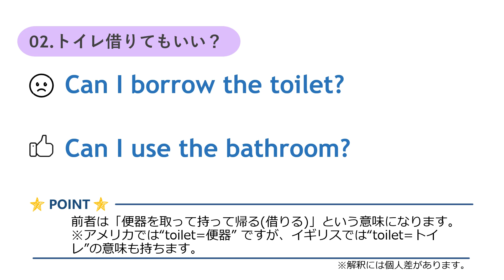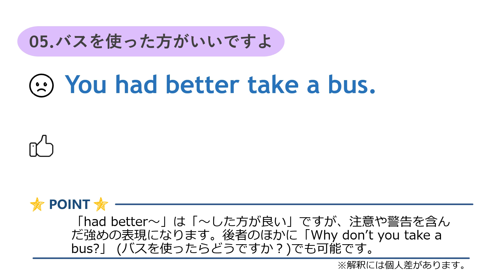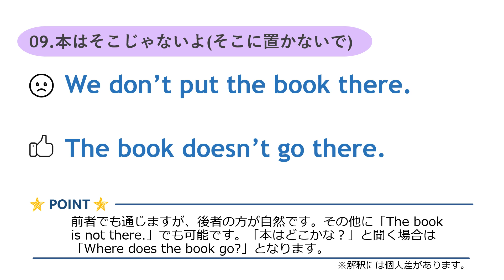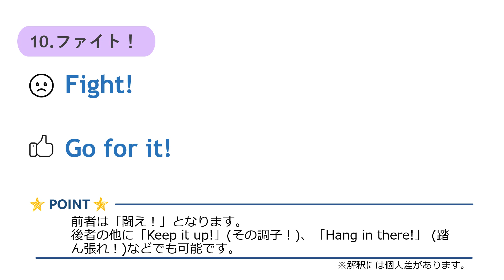【注意！】PART6★多くの日本人が誤解している英語表現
動画内で紹介している、誤解されているとした文章でも個人の解釈や状況によっては適切の場合がありますので、あくまで参考としてご覧いただけると幸いです。 一般的に馴染みのある言葉から、専門性の高い単語まで広くカバーできるよう、今度も動画作成していきたいと思います。どうぞよろしくお願いいたします。

0:00 　オープニング
0:05 　NO1：私とケンは来週東京に行きます
0:24 　NO2：トイレ借りてもいい？
0:43　 NO3：びっくりしたー！
1:01 　NO4：サンドイッチを作りました
1:18 　NO5：バスを使った方がいいですよ
1:35 　NO6：退屈しているよ
1:53 　NO7：シャッターチャンスを逃してしまいました
2:12 　NO8：私は繊細(な性格)です
2:29 　NO9：本はそこじゃないよ(そこに置かないで)
2:46 　N10：ファイト！